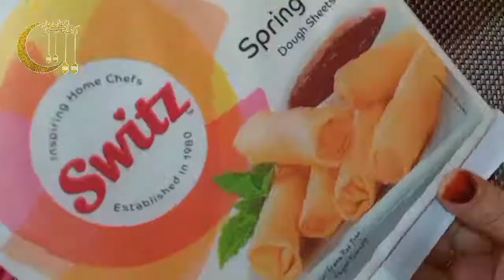Keema Roll Recipe | Keema Roll Kaise Banaye| Iftar Recipe | Ramzan recipe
Keema Roll Recipe
Keema Roll
Iftar Special
Ramzan Special
Keema Roll Kaise Banaye